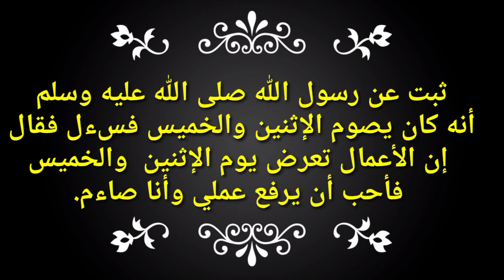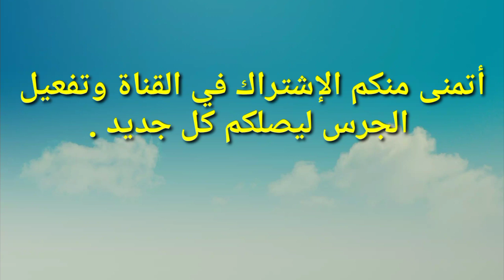فضل صيام يوم الإثنين والخميس.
فضل صيام يوم الاثنين والخميس وأيام البيض .